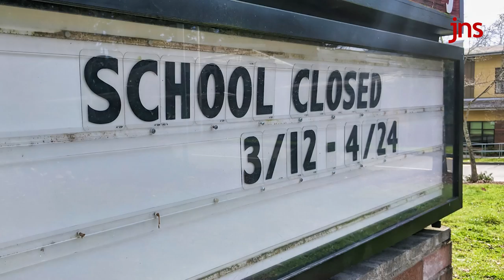Karol Markowicz: How long will Americans continue to care about Ukraine? | Top Story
Editor-in-chief Jonathan Tobin discusses why Americans should care about Ukraine and the new axis of evil it has formed with China and Iran.

He’s joined by columnist Karol Markowicz to discuss the conflict from the perspective of a child of Russian and Ukrainian Jewish parents, whether Americans have the bandwidth to care about this or any other foreign affairs issue for long. She then discusses her reporting and an upcoming book about the impact of the coronavirus pandemic as well as wokeness on children and education.